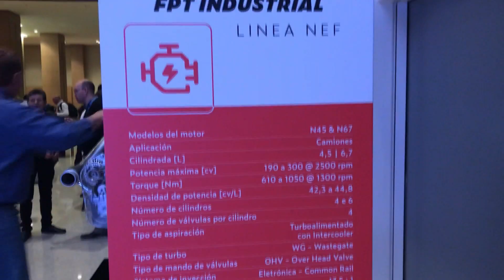O NOVO IVECO TECTOR 24 300 😃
Conheci o Novo IVECO TECTOR 24 300.
Se liga ai no vídeo e confere como ficou o novo modelo deles ;)
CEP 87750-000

Música Final 👉Deep Inside You